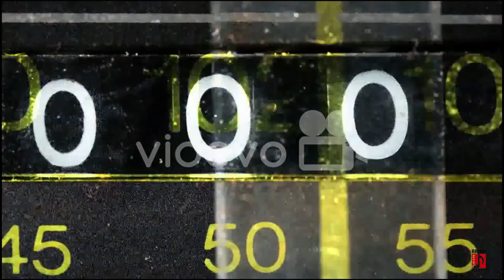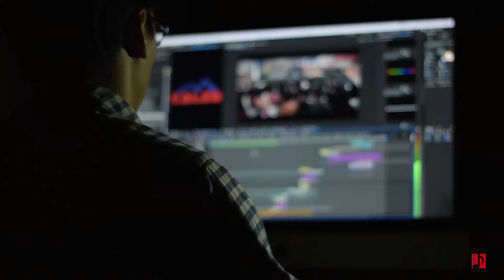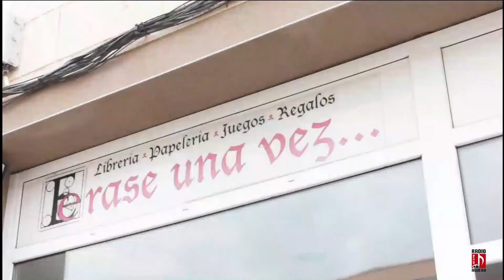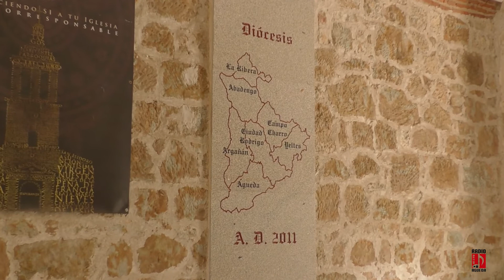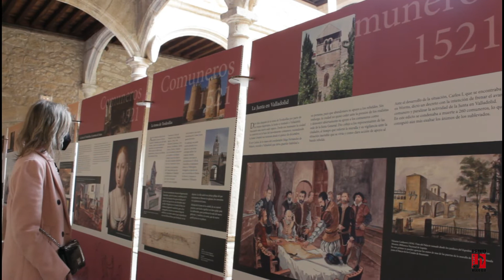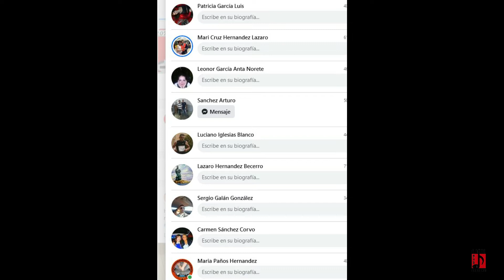Por tierras del Agueda tv, 3 Mayo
Noticias:  coronavirus en  la zona básica de slaud de ciudad Rodrigo, 34 casos activos y 1398 pcr positvos, dos pcr positivos más que el viernes-
Entrega de premios del  I Concurso de Decoración de escaparates comerciales .Diutación de salamanca .la santa cruz en el Bodon.El III Columnas división de honor juvenil perdió y en regional aficionados,  ganó
En fútbol, el Ciudad Rodrigo club de fútbol jugó un amistoso contra el Béjar Industrial ,ganando por 2-1.
Agenda